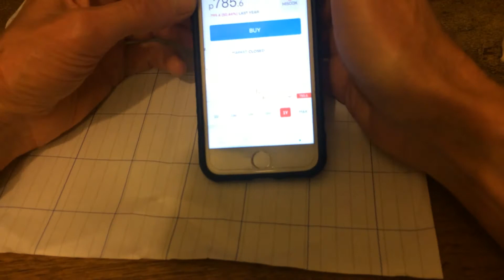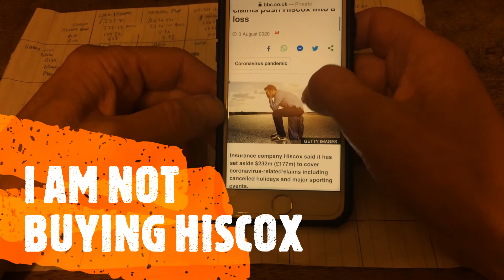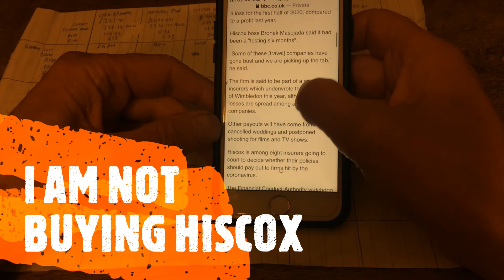Hiscox buy or sell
Hiscox insurance company, do I buy shares or not, watch my video to see.